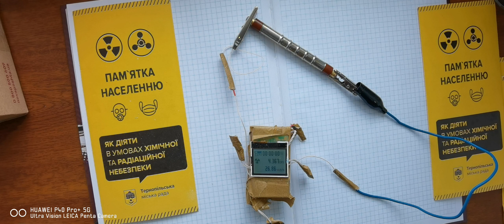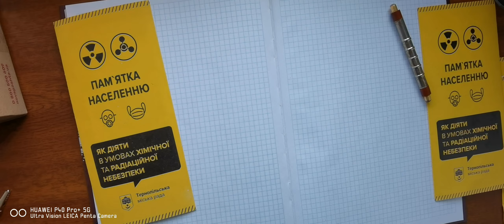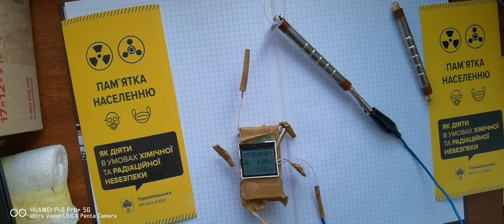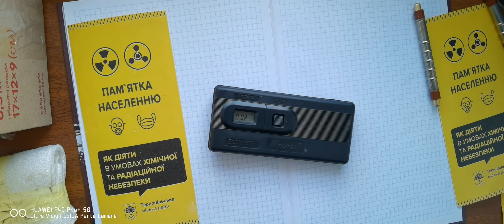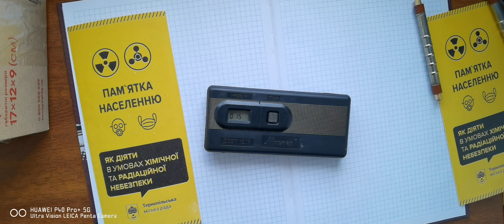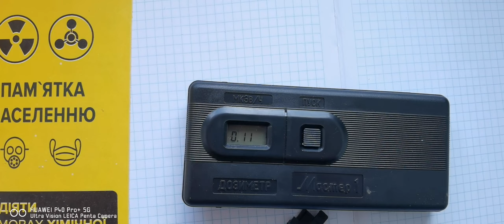ПРОДАМ СБМ20 купить СБМ-20 счетчик Гейгера-Мюллера лічильник sbm-20 cbm-20 СБМ 20 sbm20 cbm20 sbm 20